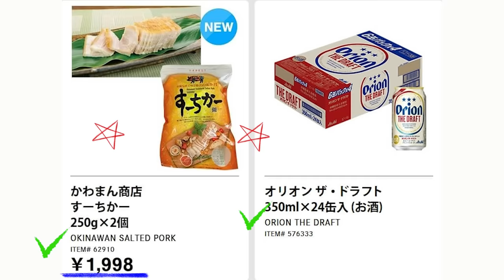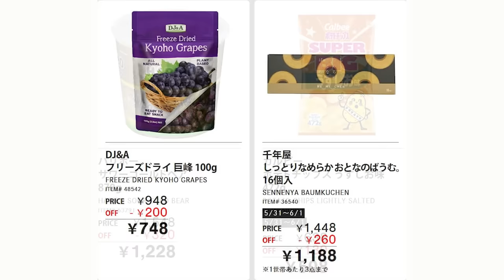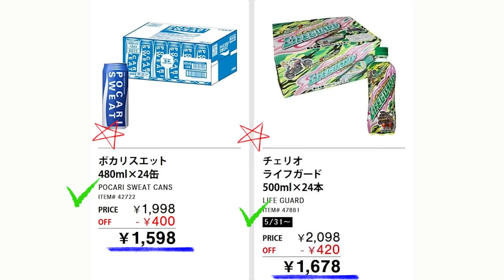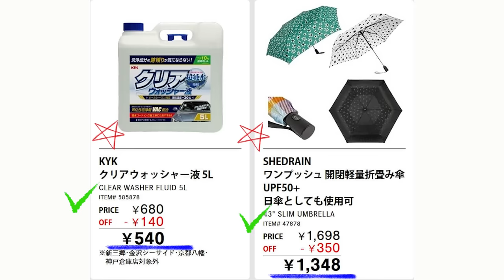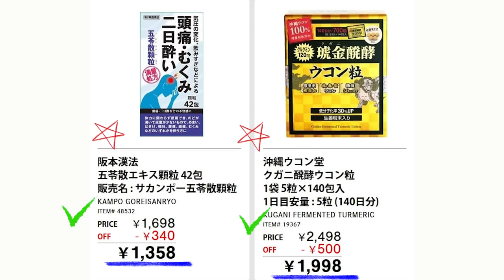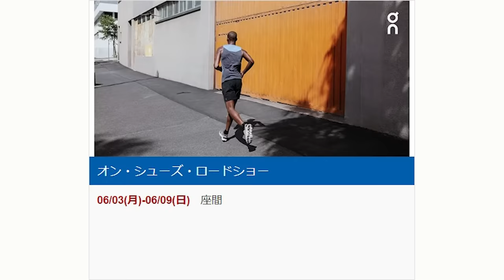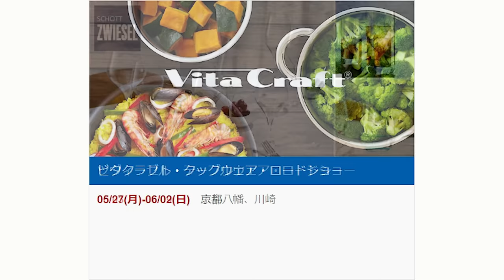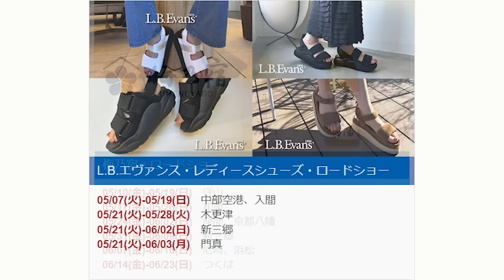【2024 05 31】コストコ magazine セール クーポン 最新 情報 【ENJOY OKINAWA FOODS】